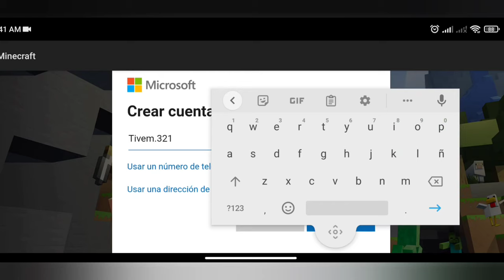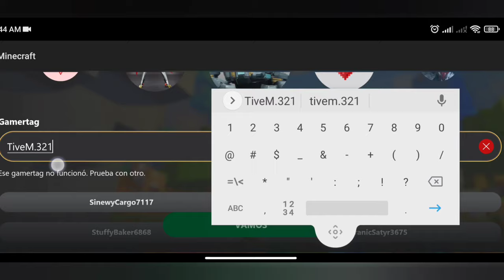Como crear cuenta MICROSOFT para MINECRAFT 2024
▶Sucribete Y regáleme 🎁 un like.

como crear una cuenta de microsoft para minecraft de forma muy fácil y así poder entrar en servidores y desbloquear todas sus funciones.

GRACIASSSSS